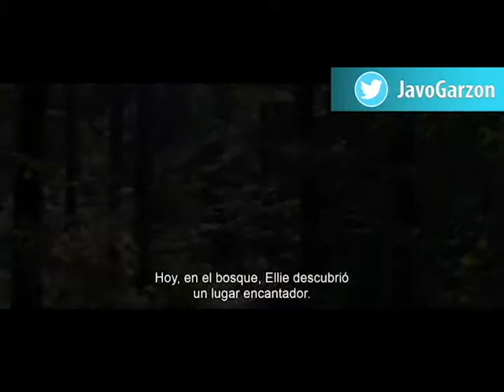Cementerio Maldito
El doctor Louis Creed (Clarke) se muda con su mujer Racher (Seimetz) y sus dos hijos pequeños de Boston a un pueblecito de Maine, cerca del nuevo hogar de la familia descubrirá un terreno misterioso escondido entre los árboles. Cuando la tragedia llega, Louis hablará con su nuevo vecino, Jud Crandall (Lithgow), desencadenando una peligrosa reacción en cadena que desatará un mal de horribles consecuencias.